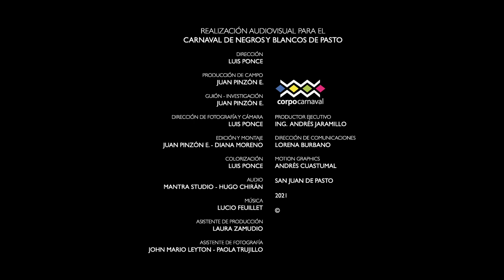ROSTROS DE CARNAVAL: HUGO MONCAYO